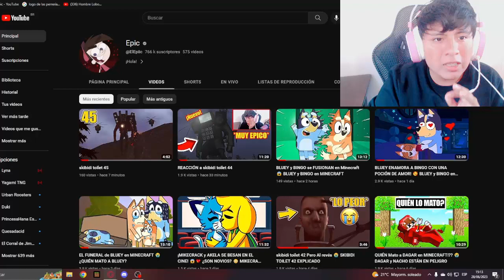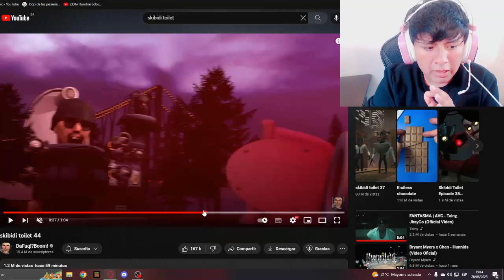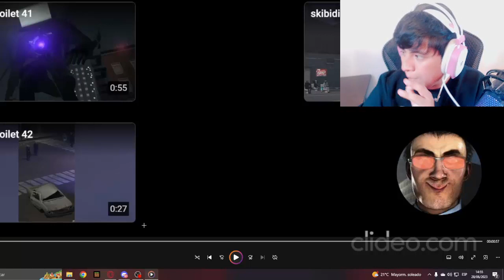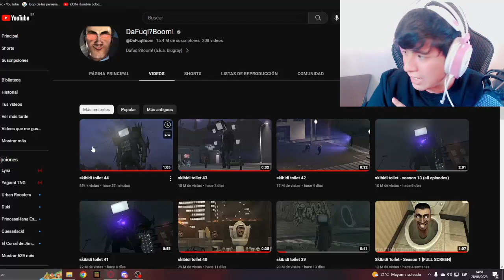skibidi toilet 44 Pero Al revés 😭 SKIBIDI TOILET 44 EXPLICADO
Nuevo Canal:   @EpiicGqmer
Canal Principal:    @epic-minecraft
Canal Extra:     @Epiic-Minecraft